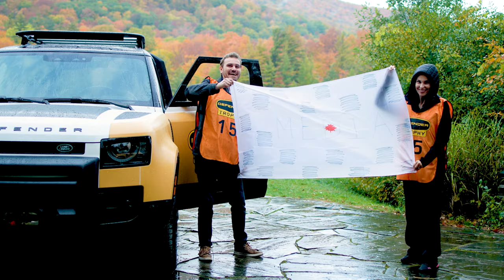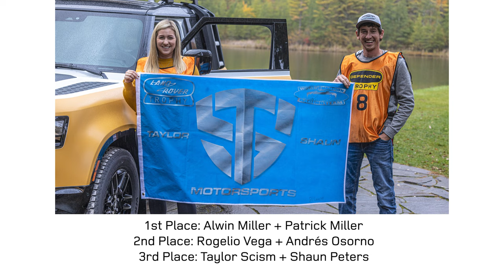Land Rover Defender Trophy Challenge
Land Rover Defender Trophy event from Manchester Vermont October 11, 2022